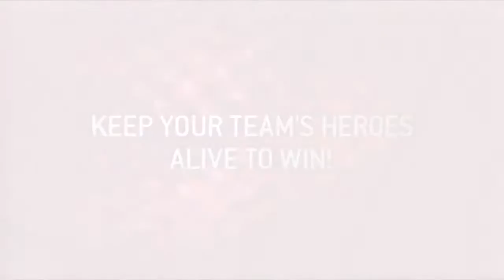Resident Evil Operation Raccoon City - Heroes Mode Trailer